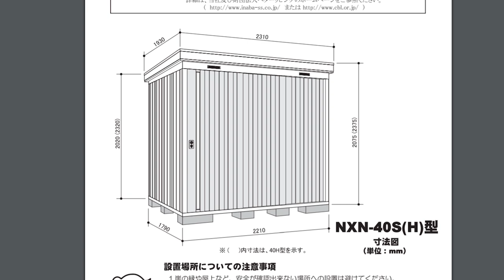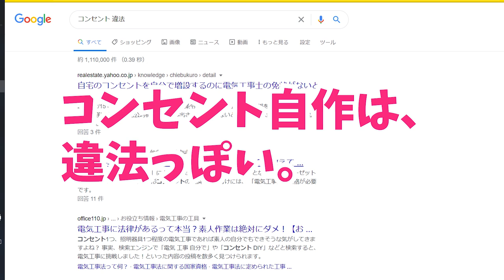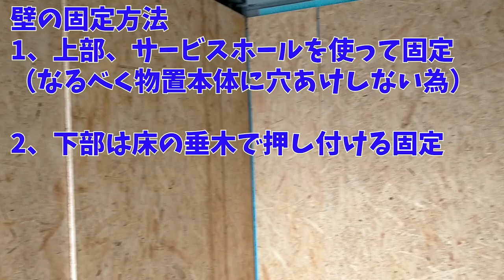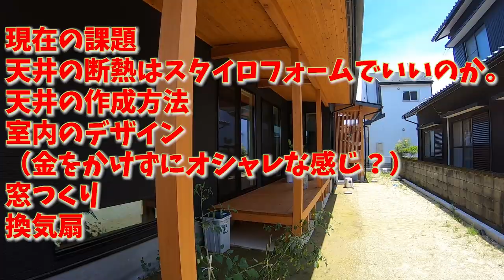ガレージ拡張企画①〈イナバ物置を部屋に改造する〉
皆様こんつわ。

イナバ物置NXN40を居住できる部屋に改造していきます。
かかった費用等を記載予定です。
大工的な事は初めてなので、色々とアドバイス頂ければ助かります。物置部屋。物置改造物語です。

高さ2000奥行き1800横幅2200。部屋にするには十分な広さがある物置きを選択。
改造後はキャンプ用品等を置いて物置きとしても利用します。
最悪原状復帰できるような改造を検討中です。（窓はまぁ、復帰しても使えるでしょ）

備忘録兼課題
屋根どうする。
窓は縦開き網戸。
エアコンはリサイクルショップ。
ワークベンチ作成。
買うもの
タッピングビス25㎜
壁のすき間埋めるパテ的なもの
シーラント
キンブルいけ
妻対策